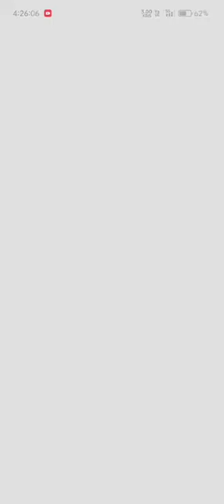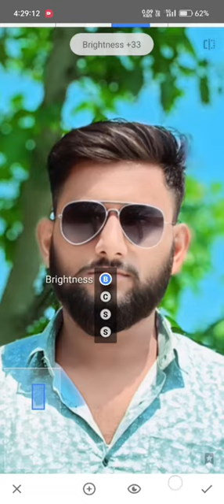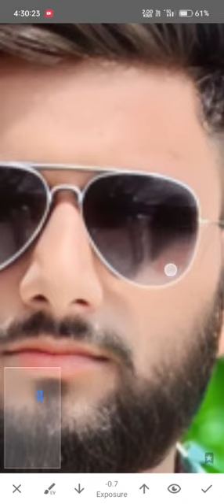snepseed photo edit vishal yadav simpal